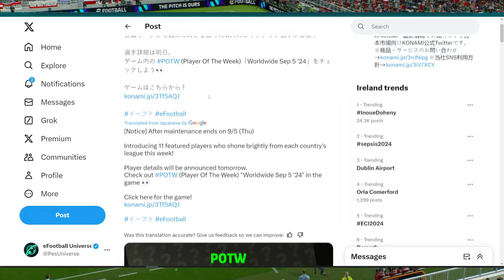POTW CONFIRMED | WHAT'S NEW THURSDAY + SHOWTIME ?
POTW are confirmed for Thursday with Diaz getting the booster and Mbappe should also... efootball 2024 and efootball boosters thursday